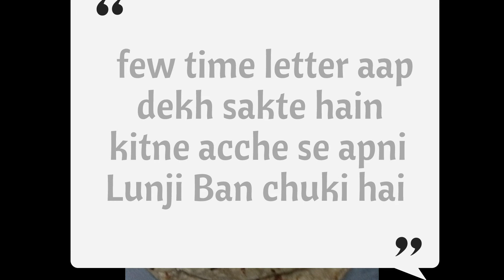Aam ki meethi chatni / launji /kache Aam ki launji/Karey ki khati meethi chatni/Skkitchen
welcome back
Today's recipe is kacche aam ki launji